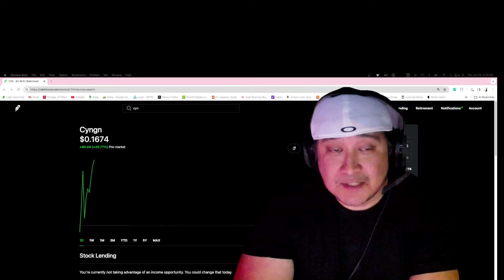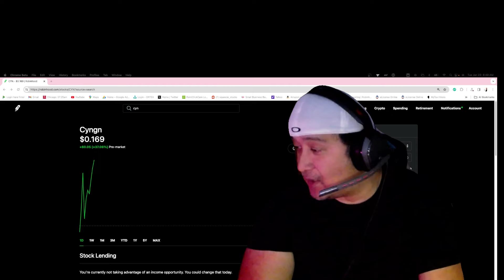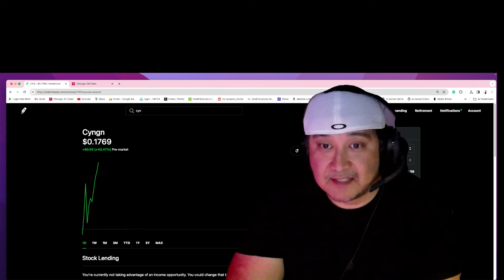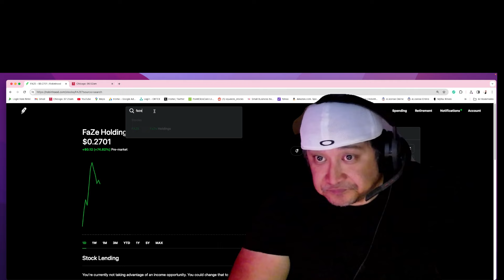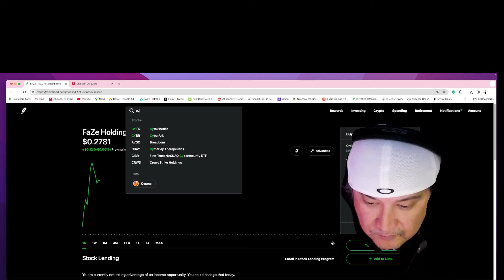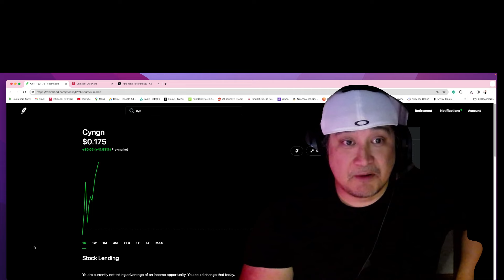FAZE STOCK MULTI MILLION DOLLAR DEAL JUST ANNOUNCED, RETAIL WILL LOVE THIS STOCK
$FAZE STOCK